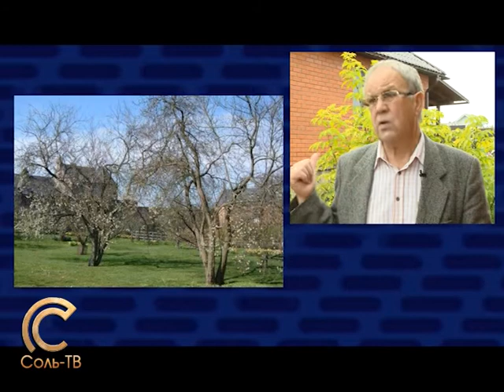садовод А.Калинин: Почему яблоня не плодоносит?